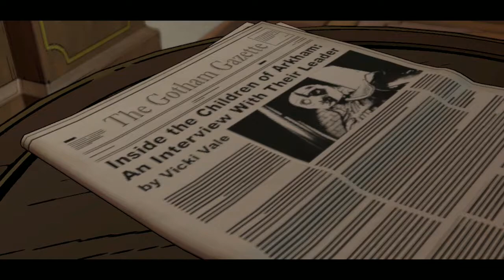(Arios) Batman épisode 3, partie 3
Un rapprochement incertain.

Greg et Arios vous souhaitent une bonne aventure en leur compagnie.